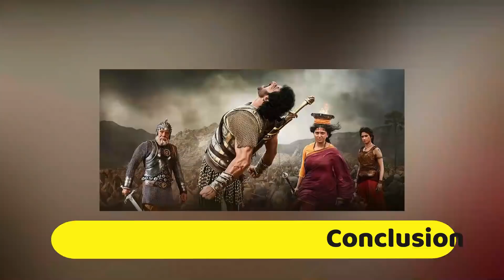Every Year No 1 Indian Highest Grossing Movies From 2000 to 2022 With Box Office Collection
Every Year No 1 Indian Highest Grossing Movies From 2000 to 2022 With Box Office Collection. Bollywood, Telugu and tamil most earning Movies by year are RRR,ram charan,Pushpa,allu arjun,Dangal,aamir khan,War,hrithik roshan,Baahubali 2,prabhas,Ek Tha Tiger,Salman khan.

Today Malisha Jarin will tell you about Every Year No 1 Indian Highest Grossing Movies From 2000 to 2022 With Box Office Collection.

Highest Grossing Movie of 2021 is Pushpa The Rise . 2021 telugu action drama film. it stars Allu Arjun, Rashmika Mandanna and Fahadh Faasil. Allu's performance. Icon Staar His body language, mannerisms, dialogue delivery and overall acting is award worthy.

Highest Grossing Movie of 2022 RRR. Award-winning Telugu film director SS Rajamouli much anticipated magnum opus ‘RRR’, starring Jr NTR, Ram Charan, Ajay Devgn and Alia Bhatt. Box collection is high.

No 1 Indian Highest Grossing Movie by year 2000 bollywood film Mohabbatein.  It stars Shah Rukh Khan, Amitabh Bachchan and Aishwarya Rai in lead role. Become Blockbuster in box office.

Most income movie of 2012 is Ek Tha Tiger. It is a romantic action thriller film directed by Kabir Khan. stars Salman Khan and Katrina Kaif in lead role. Become Hit in box office.

Not only 2016 Highest Grossing Movie but also Indian all time most earning movie is Dangal. 2016 sports film, directed by Nitesh Tiwari. Cast Aamir Khan, Fatima Sana Shaikh and Sanya Malhotra in lead role.

Indian Highest Grossing Movie by year 2003 Kal Ho Naa Ho. Romantic comedy-drama film directed by Nikkhil Advani. The film stars Shah Rukh Khan, Saif Ali Khan, and Preity Zinta. Become Hit in box office.

Most earning movie of 2009 is 3 Idiots. It is a coming-of-age comedy-drama film directed by Rajkumar Hirani. Starring Aamir Khan, Madhavan, Sharman Joshi, Kareena Kapoor in lead role. Story is about Indian education system.

2017 Highest Grossing Movie is Baahubali 2 The Conclusion. It is an epic action film Director: S.S. Rajamouli. Stars Prabhas, Rana Daggubati, Anushka Shetty, Tamannaah Bhatia in lead role.

2006 Highest Grossing Movie is Dhoom 2. 2006 action thriller film directed by Sanjay Gadhvi . The film stars Hrithik Roshan, Abhishek Bachchan, Aishwarya Rai, Uday Chopra . Story is about Mr A a fearless thief.

This video cover Every Year No 1 Indian Highest Grossing Movies From 2000 to 2022 With Box Office Collection.